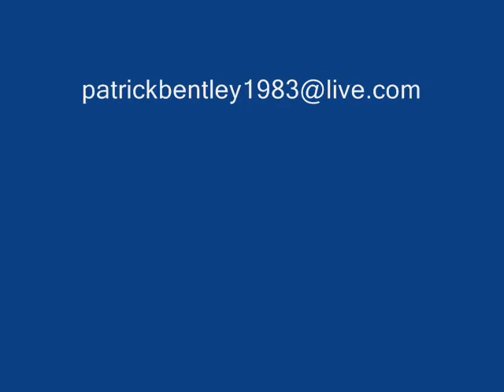PATRICK BENTLEY DEMO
Patrick Bentley wrestling demo